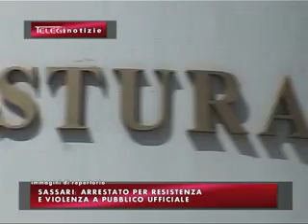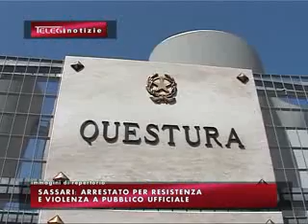TG INFORMAZIONE 10 APRILE 2017